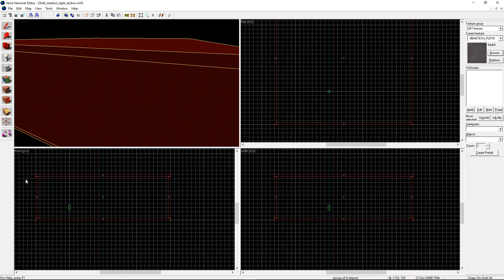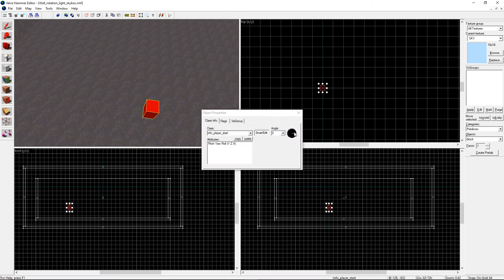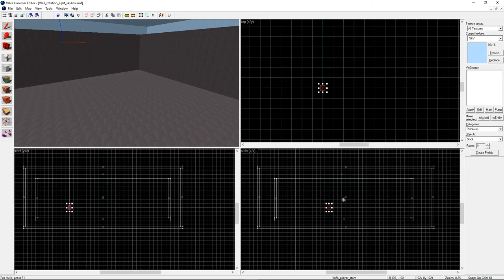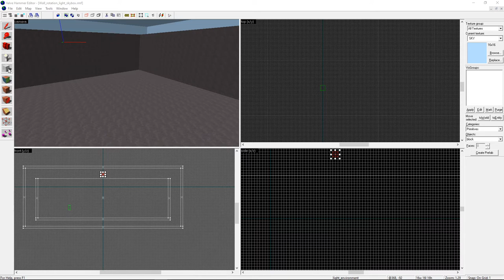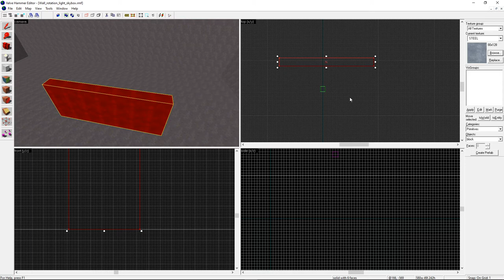Valve Hammer Editor 3.4 SDK - Blocks Tutorial #001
How to make blocks, skybox, block rotation /for beginners/